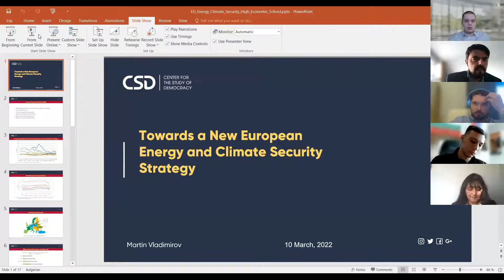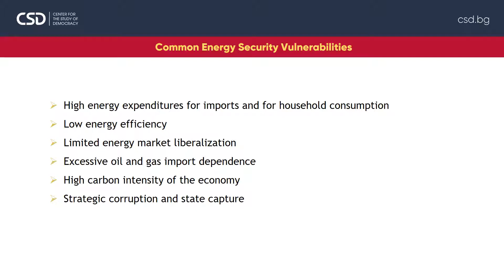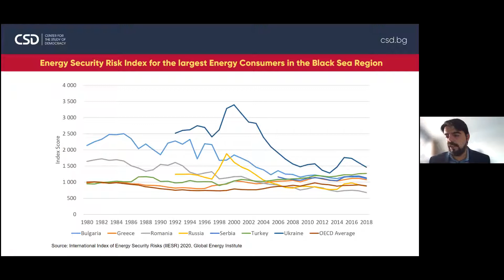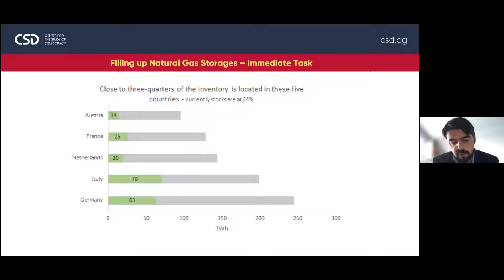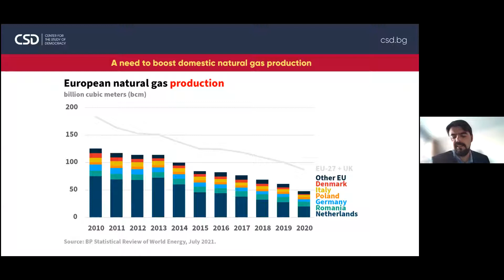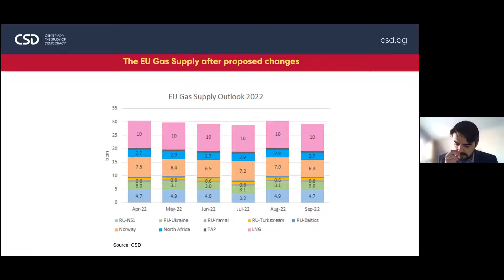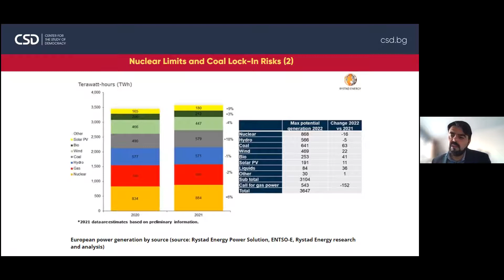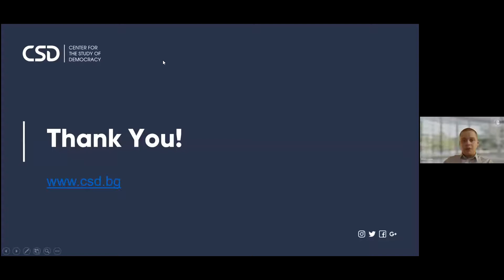Towards a New European Energy and Climate Strategy:The European Green Deal as the Key Driver Forward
On Thursday, March 10, 2022, the Department of International Relations together with the International Laboratory on World Order Studies and the New Regionalism and the Bulgarian Club of HSE held a seminar with Martin Vladimirov on the topic “Towards a New European Energy and Climate Strategy: The European Green Deal as the Key Driver Forward”.

Martin Vladimirov holds a M.A. in International Affairs (MAIA) from the School of Advanced International Studies (SAIS) at Johns Hopkins University, specialization in energy resources and the environment and a B.A. in Economics and Political Science from Adelphi University in New York.

He works in the field of energy security in Europe and the Balkans, the energy transition, the alternative energy technologies, as well as the geopolitical dimensions of energy and financial markets with a strong interest in the different elements of the Russian and Chinese economic influence in Europe.

He has been working in energy and political analysis for the last three years both academically and professionally. He worked as an energy analyst for The Oil and Gas Year, which produces in-depth overviews of the energy sectors of the major oil and gas producers around the world. In his capacity of an analyst, he discusses all relevant issues in the energy supply chain for a specific country. He completed two annual oil & gas reports for Kazakhstan, Azerbaijan and most recently Saudi Arabia.

Martin Vladimirov has also worked as an independent energy consultant on several projects for international oil companies in the GCC and MENA countries. Previously, he worked as an energy and economic analyst for CEE Market Watch, where he was producing short intra-daily analysis of economic and energy issues for Iran and Central Asia.

During his studies at the School of Advanced International Studies (SAIS) at Johns Hopkins University, Mr. Vladimirov taught seminars in theory of international security under Dr. Marco Cesa.